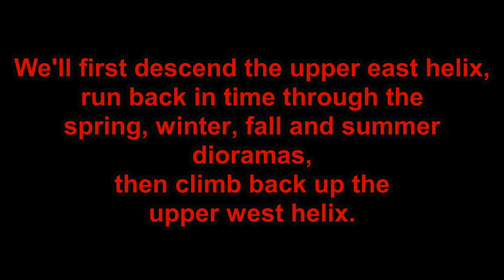First cab ride on the K&SV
Welcome to the first ever cab-ride recorded on the Keewenaw & Scenic Valley Railroad.
In this ride, we'll start by descending the upper east helix, then run through all four dioramas on the middle level before climbing back up the west helix.
Note that in this direction, the seasonal dioramas are traversed in reverse order, starting with Spring, then Winter, Fall and lastly Summer.